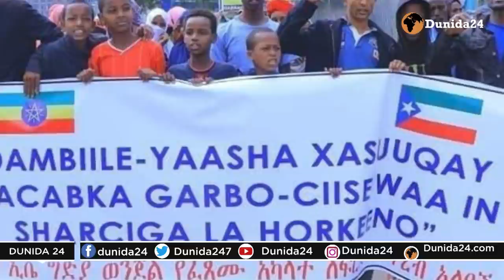DEGDEG:GARBO CIISE HAGARDAMADA DOWLADDA DHEXE QORSHAHA CANFARTA&DAREEN LA'AANTA MADAXDA DDS